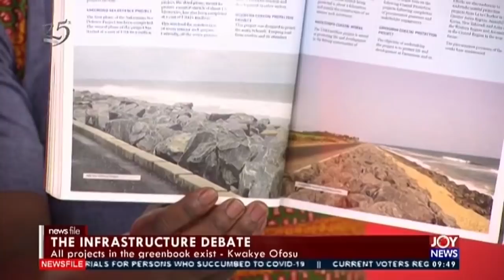The Infrastructure Debate - Newsfile on JoyNews (13-6-20)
NPP and NDC fight over developmental projects